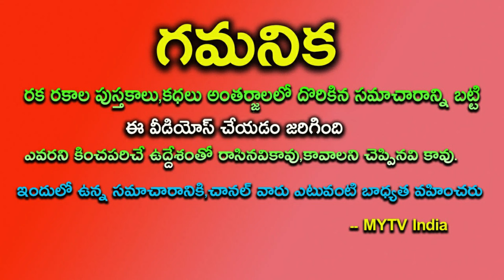మరో 48 గంటల్లో ఈ 3 రాశులవారికి కోసం డబ్బు వెతుక్కుంటూ వస్తోందిastrology